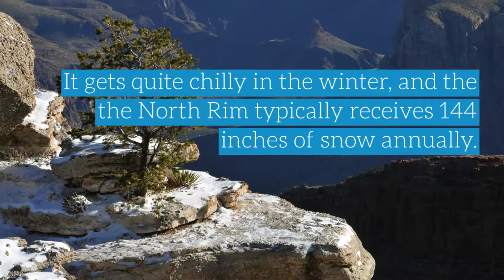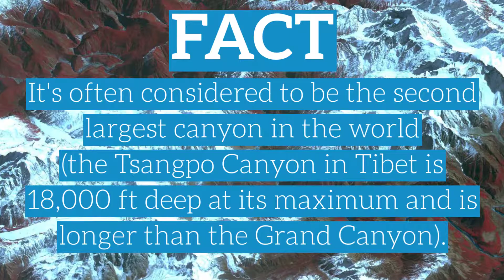Grand Canyon Myths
The Grand Canyon is an awe-inspiring natural wonder, but there are some misconceptions floating around about this unique place.

Learn more about the Grand Canyon and other national parks with University of Nevada Press books at unpress.nevada.edu.